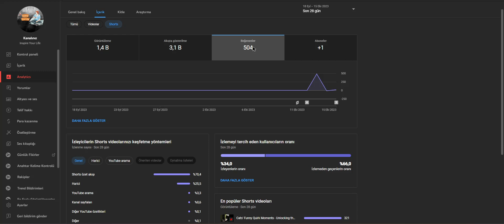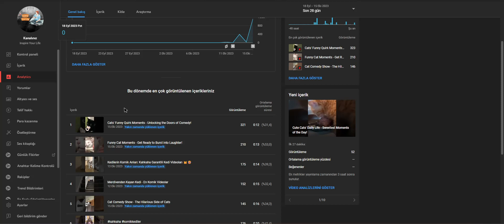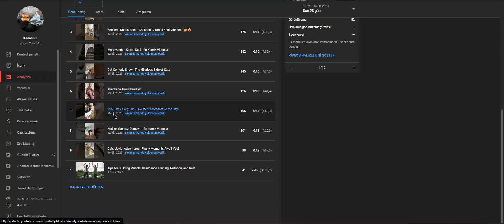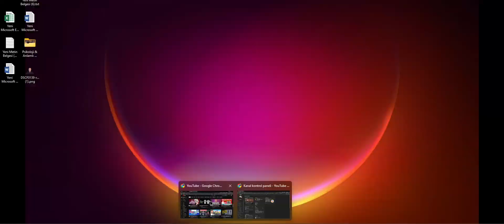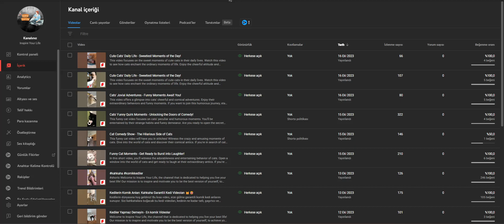Youtube Shorts Kanalı - Komik Videolar Paylaşarak Para Kazan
Kendi YouTube Shorts kanalınızı oluşturup komik videolar paylaşarak para kazanmak ister misiniz? Kanalınızı oluşturmak için kreatif fikirlerinizi kullanın, trendlere ayak uydurun ve izleyici kitlenizi büyütün. Daha fazla izlenme ve abone kazanarak reklam geliri elde edebilir, sponsorluk anlaşmaları yapabilir, bağışlar alabilir ve hatta kendi ürünlerinizi satışa sunarak gelir elde edebilirsiniz. İzleyicilerinizle etkileşimde bulunarak kanalınızı büyütmek için bir adım atın.